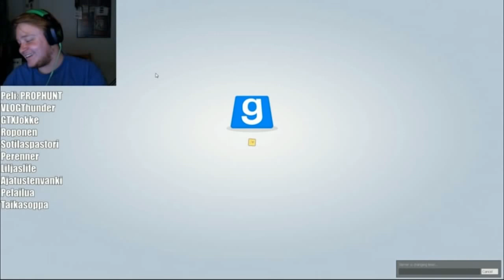Eeddspeaks streamaa Prop Hunt ft. vaikka ja ketä!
Pätkiä 4 - 5.10 välisenä yönä pidetystä streamistä. Videon piti tulla julki jo perjantaina, mutta youtube oli toista mieltä.